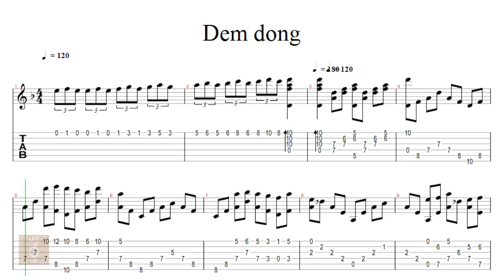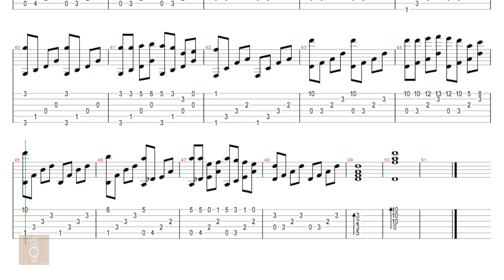Đêm đông - Tab guitar solo